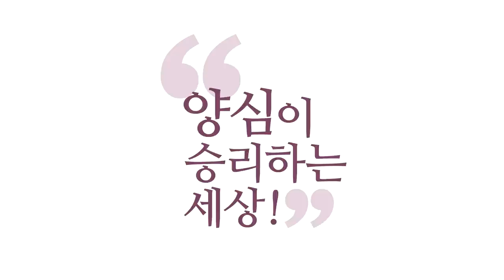[3분 양심] 몰라팁-몸을 몰라하기 _홍익학당.윤홍식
(181003 수낮대담) 이것도 재미있습니다.
왜 고행할 때는 열반을 못 만나고
밥 먹으러 가다가 만날까요?
왜 여러분 열심히 공부할 때는 답이 안 나오고,
"아, 공부 좀 이제 그만해야겠다." 하고 쉴 때
참나가 참나 상태에 들어가시는 일 많아요, 실제로.
여러분이 너무 긴장하고 계셨던 거예요.
맘이 풀어지면서 그게 딱 맞았을 때 들어갑니다.

그런데, "몰라!" 해 버리면요,
확 갑자기 풀어져 버리니까 들어가는 거예요.
여러분, "몰라!" 하세요. 대신에 "몰라!"도
너무 긴장해서 하시면 안 돼요. 편하게 하셔야 돼요.
이런 팁도 한번 드려 볼게요.
몸에다가 "모른다!"라고 해 보세요.
"몰라!" 하면 힘이 들어가니까,
여러분 몸을 의식하면서 "몰라!" 하고 관망해 보세요.

살짝 깨어 있으시죠? 몸에다가 "몰라!" 하고
어떻게 "몰라!"가 잘 되나 지켜보는 느낌, 아시겠어요?
내 몸에다 "모른다!" 해 놓고, 일이 잘 돼 가나하고,
'관(觀)'하는 느낌으로 보고 계시면,
여러분은 이미 깨어계신 상태예요.
몸을 "몰라!" 하고 놔 버렸으니, 사실 깨어 있지요, 이미.
살짝만 깨어 있으시면 돼요.
깊은 참나를 느끼려고 하지 마세요.
깨어 있다, 못 깨어 있다는 아시겠어요?

여러분 하시는 방식으로라도 "몰라!" 하고,
제가 말씀드린 몸에다 "몰라!"라고 하라는 건
다른 게 아니라 그냥 "몰라!"라는 말을,
꼭 몸에다가 의식 안 해도 되고요,
"몰라!"라는 말을 하고
약간 관망하시는 느낌으로 계시라고요,
너무 올인하시지 마시고.
"몰라!"라는 말을 던져놓고,
"진짜 내가 모르나 보자!" 하는 느낌으로
한번 관망해 보시라고요.

그러면 "몰라!" 하고 편하게 보고 있는 상태,
이미 깨어계신 상태예요.
뇌가 '윙!' 하는 느낌 있으실 거예요, 그럴 때.
지금 그 느낌을 가지고 사세요.
여러분, 이 느낌만 계속 평생 가지고 사시면 돼요.
깊은 삼매 추구하지 마시고,
깨어 있다 안 깨어 있다를 알 정도의 깨어 있음,
구분할 정도의 깨어 있음만 갖고 계시면
하나님과 신과 함께 지금 살고 계신 거예요.
하나님과 함께 살고 있는 상태, 어렵지 않죠?

"몰라!" 하고 알아차리고 있는 자, 존재하는
그 느낌만 집중하시면서 너무 그런데 힘주지 마시고,
적당히 현상계 다 느끼면서 하실 수 있다고요.
"몰라!"라고만 살짝살짝 해주시면 돼요.
지금 느끼고 있는 그것, 집착하고 있는 것,
"몰라!" 하세요.

몸이 아프면 몸에다 좀 "몰라!" 해 주세요.
어떤 일을 하고 있으면 너무 일에 빠지지 말고
"몰라!" 한번 해 주시고, 관망하는,
약간 집착을 놔 버린 상태에서
편안한 마음으로 관망하듯이 계시면,
알아차리고 계시면, 이미 그 상태가
참나 상태라고요. 약간 알딸딸하죠.
그 정도로 사세요. 무슨 일이 있어도
그 상태로 사시면 도인이죠.